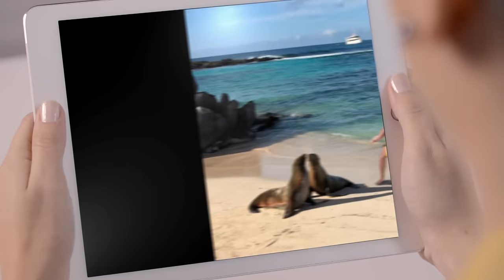Galápagos ViajaPrimeroEcuador - Spot BUZO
Tus próximas vacaciones están cerca de casa, ¡están en Ecuador!
Redescubre tu país, cientos de tours esperan por ti, visita o visita nuestras islas ubicadas en los centro comerciales de todo el país.